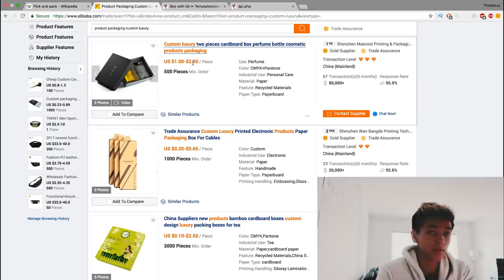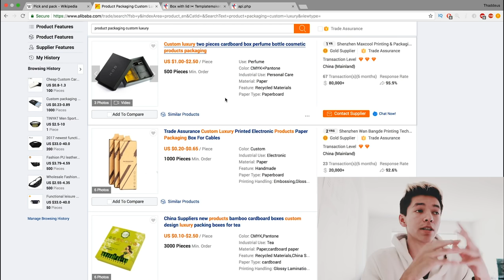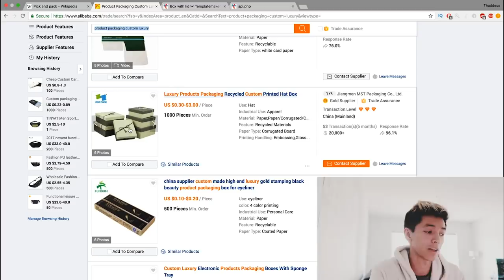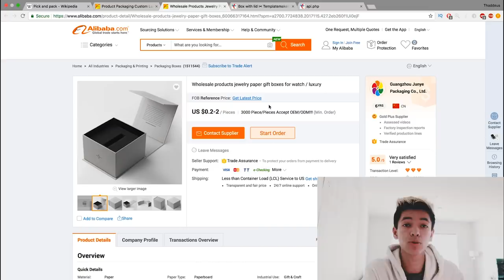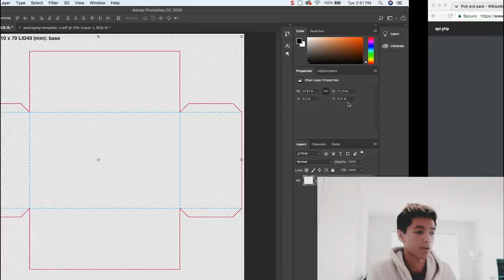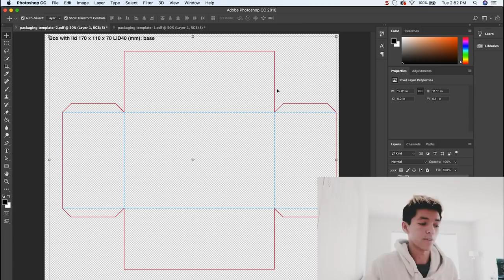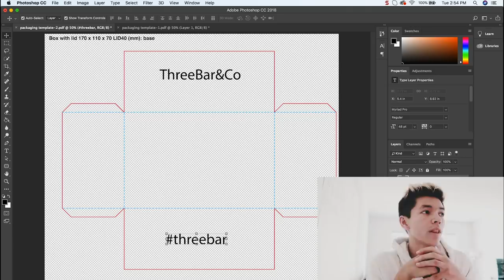How To Get Custom Packaging - The SECRET To Big Money In DropShipping & Private Label